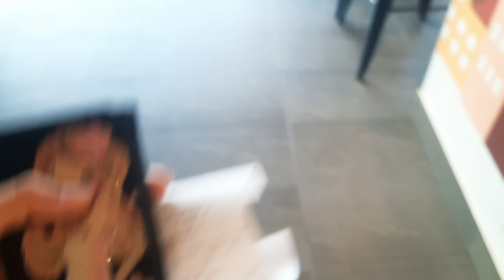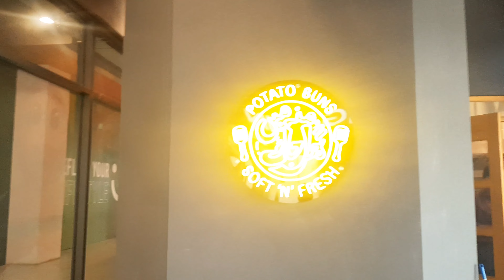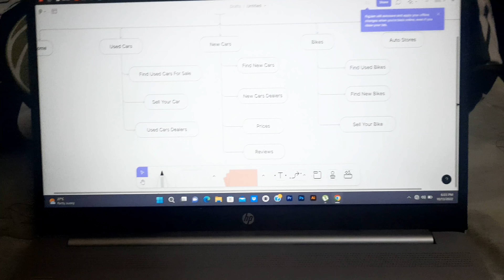Hostel Life | Riphah International University Gulberg Campus Islamabad